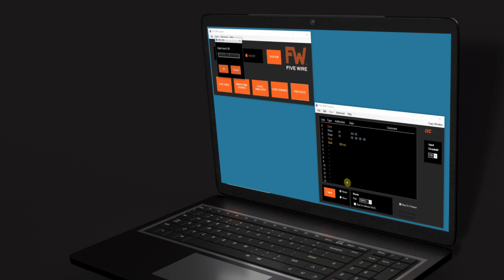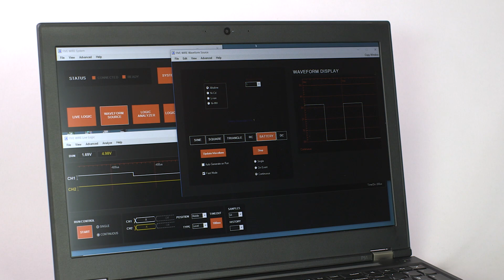Five Wire Logic Firmware Debugging Hardware and Software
A comprehensive debugging solution of hardware and software for embedded design engineers. Includes: LiveLogic™ Digital Logic Capture, Logic Source Pattern Generator, Logic Analyzer, Waveform Generator, and I2C, SPI, Trigger Protocol Probes. Write and test scripts using the protocol generator.